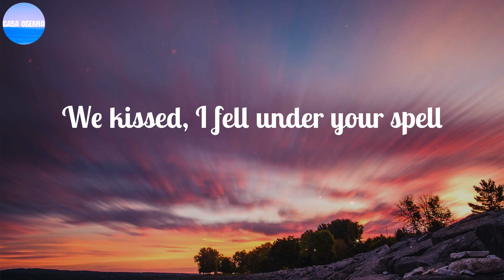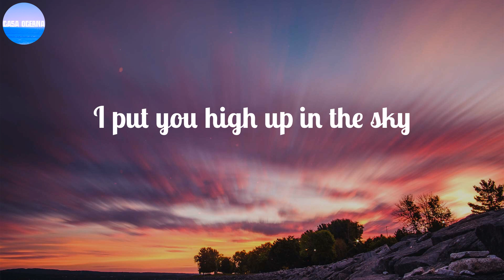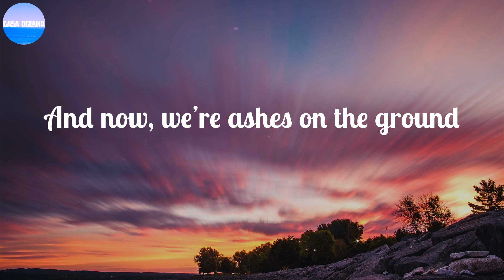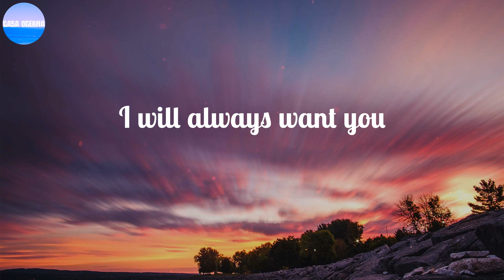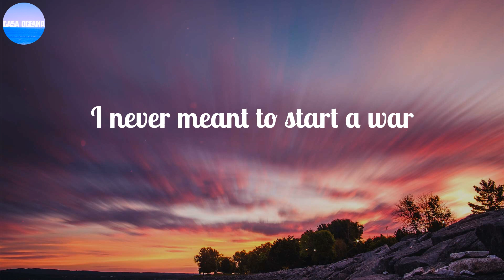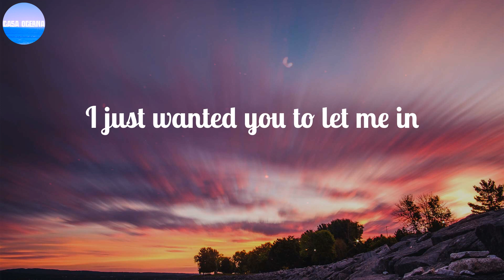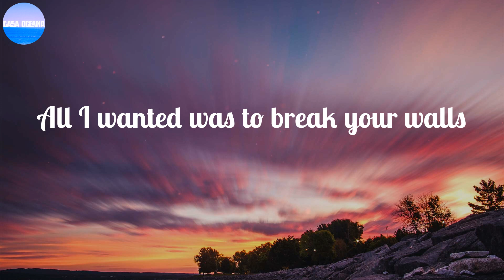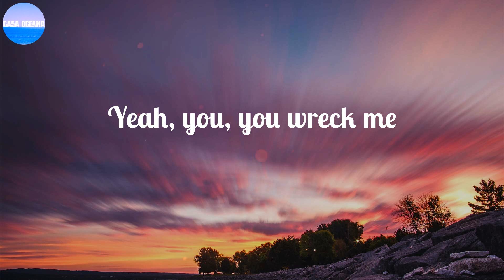Miley Cyrus ~ Wrecking Ball / Lyrics / I will always want you